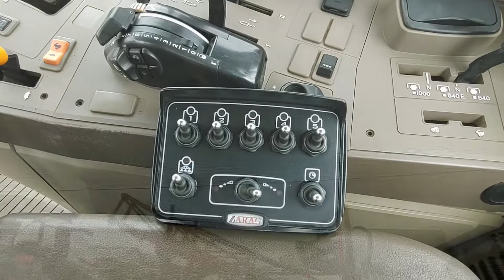Opryskiwacz Ciągany Rozkładany Hydraulicznie JAR-MET Bianco 1500L 15m - ROLTECH Poniaty Wielkie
Masz pytania dotyczące prezentowanej maszyny? Zadzwoń: 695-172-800
Wyposażenie maszyny w opisie filmu !!!

Krótka prezentacja maszyn na składnicy ROLTECH Poniaty Wielkie. Zaprezentowane maszyny to ciągnik John Deere 6150M wraz z opryskiwaczem ciąganym JAR-MET wersja zbiornika BIANCO z lancami rozkładanymi hydraulicznie wzdłuż zbiornika w następującym wyposażeniu:

Wyposażenie prezentowanej maszyny
- pojemność zbiornika 1500L
- szerokość lanc 15m
- pompa włoska UDOR 140/min
- zawór sterujący stałociśnieniowy ARAG
- zbiornik na czystą wodę do płukania układu cieczowego
- zbiornik na czysta wodę do mycia rąk
- głowice potrójne 3-pozycyjne polskie
- zaczep obrotowy-skrętny
- rozwadniacz we wlewie zbiornika
- rozwadniacz boczny ARAG
- stabilizacja hydrauliczna lanc
- sterownik elektryczny z pełnym sterowaniem zaworem z kabiny ciągnika
- koła 9,5x32
- hydrauliczne podnoszenie i rozkładanie belki wzdłuż zbiornika
- rozdzielacz hydrauliczny
- oświetlenie drogowe LED

ROLTECH AGRO Poniaty Wielkie
Poniaty Wielkie 13
06-120 Winnica